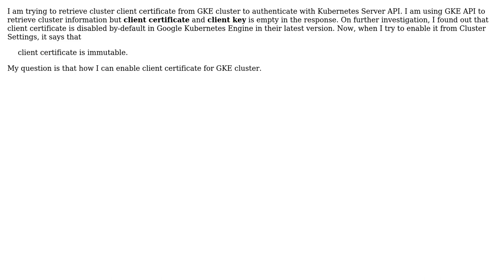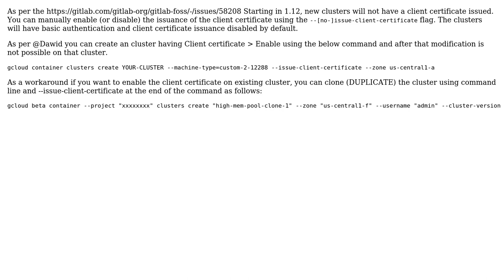How to enable Client Certificate in Google Kubernetes Engine Cluster?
With thanks & praise to God, and with thanks to the many people who have made this project possible! | Content (except music & images) licensed under CC BY-SA | Music | Images & others | With thanks to user Mahboob user Jawad Tariq and the Stack Exchange Network Trademarks are property of their respective owners. You are responsible for your own actions.